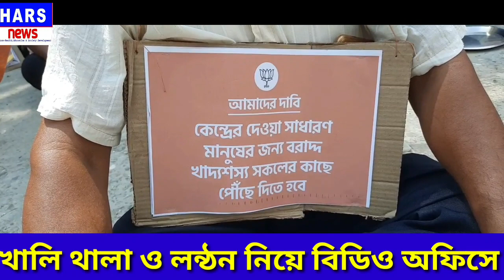আন্দোলন থালা ও লন্ঠন সামনে রেখে ||hars news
বিক্ষোভ কালিয়াগঞ্জ বিডিও অফিস প্রাঙ্গণে
অবস্থান বিক্ষোভ খালি থালা ও লন্ঠন সামনে রেখে

HI I AM HARENDRA KUMAR, VIDEO FOR YOU TUBE NEWS, BANGALA AND HINDI NEWS.

DESTO MAI IS VIDEO MI AAPNE WEST BENGAL AND  ELAKE KA NEWS  DEKHANE KA KOSIS KAR RAHI HAI .UMMEED HAI KI AAP KO IS VIDO PASAND AAYEGI .

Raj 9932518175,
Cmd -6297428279